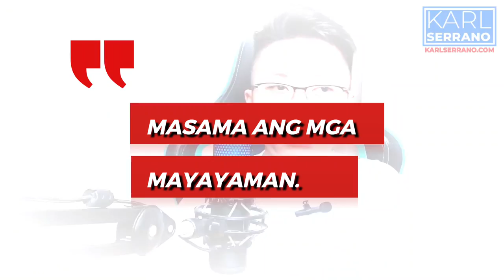6 na Pang Mahirap na Paniniwala ng mga Pinoy | Karl Serrano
In this video pag uusapan natin ang 6 na pang mahirap na paniniwala ng mga pinoy especially yung number 4. Lahat ng to pinaniniwalaan ko noong mahirap pa ako. 🫢

This is Karl Serrano ang real-talk mag salita pero nakakayaman kung iintindihin at susundin mo. 👌